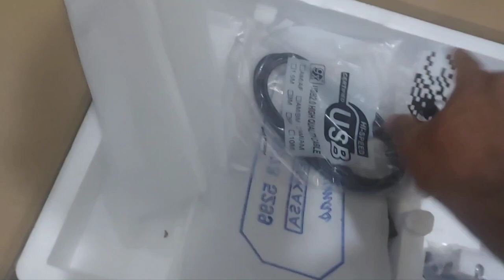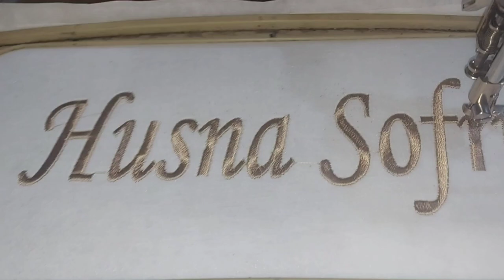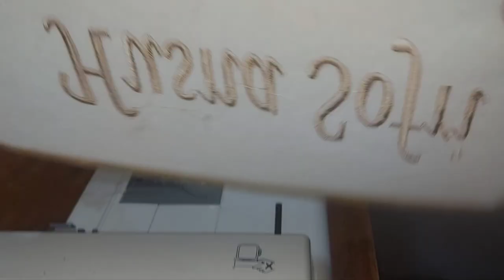Pusat service mesin bordir Portable solusi mesin sering patah jarum - KIAN PERKASA SCMB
Ini adalah video dokumentasi service Mesin bordir kiriman dari demak , video khusus pembongkaran dan pemasangan breaket ada di premium.
disini hanya video awal dan ahir saja .